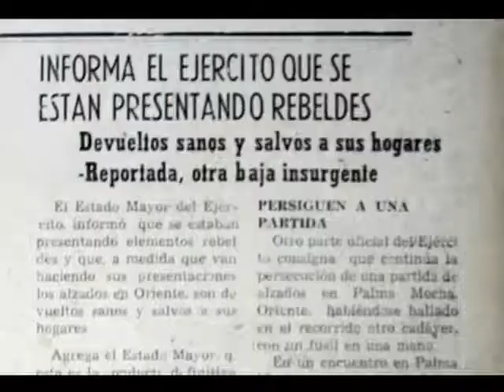5 de Septiembre, las vísperas…22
Entre el martes 27 y el miércoles 28 de agosto de 1957, se le otorgaba un discreto espacio en la prensa local a lo que quizás fuera lo más trascendente de esas jornadas, al menos por su valor simbólico: un consejo de guerra seguido por insubordinación a un marinero de segunda en el Distrito Naval del Sur, donde se desempeñó como abogado defensor el Alférez de Navío Dimas Martínez Padilla, quien pocos días después se convertiría en unos de los mártires del 5 de Septiembre.